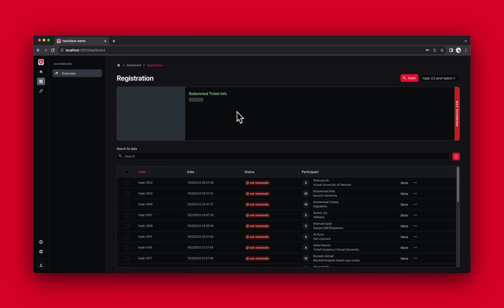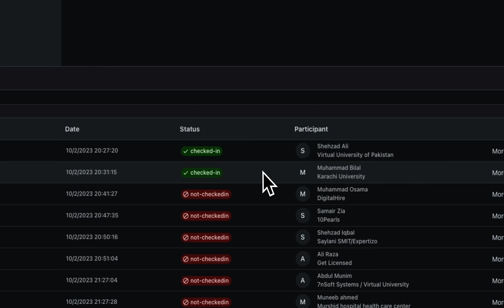NextJS + Google Sheets = HackStack Live Registration App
Welcome to the world of innovation and convenience! In this video, we present the HackStack Live Registration App, powered by QR Codes, which played a pivotal role in making HackStack Pakistan 2023 a seamless and efficient experience. Discover how this cutting-edge app streamlined event registration and enhanced the overall participant experience.

🚀 Key Highlights:
- Learn how the HackStack Live Registration App simplified the registration process for both onsite and virtual attendees.
- Explore the ingenious use of QR Codes to automate and expedite event check-ins.
- See how the app boosted efficiency and reduced wait times, ensuring a smooth and hassle-free event.
- Join us as we take a deep dive into the features and functionalities that made this app a game-changer.
- Join the revolution of modern event management and discover how technology can transform the way we connect and innovate.